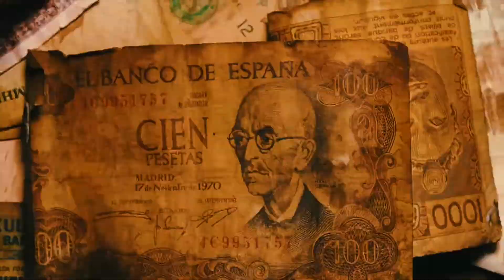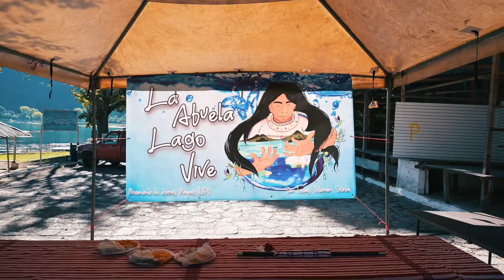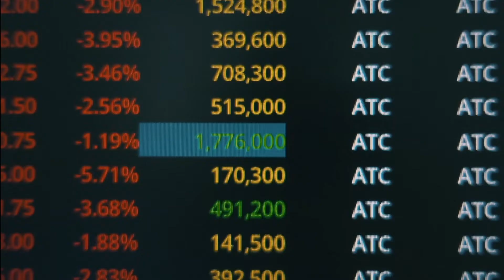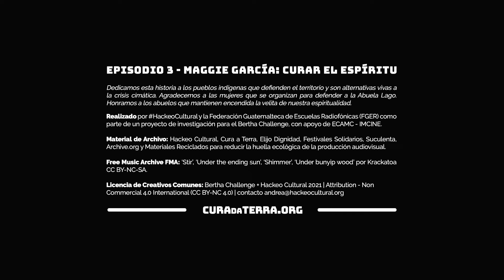CuraDaTerra Maggie García: curar el espíritu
En tiempos de pandemia, ecocidio y genocidio, las mujeres indígenas que defendemos el agua y practicamos nuestra espiritualidad somos alternativas vivas a la crisis climática. Esta es la historia de Maggie García.

Desde Guatemala presentamos esta investigación documental que revela cómo el capitalismo verde busca despojar a las comunidades indígenas del Lago de Atitilán, las grandes empresas y el gobierno aprovechan la crisis climática para hacer negocios con el agua.

Rumbo al Encuentro Global de Mujeres Indígenas CuraDaTerra 2021: Curar el cuerpo, territorio y espíritu en tiempos de crisis climática.

REALIZADO por Andrea Ixchíu y Federico Zuvire de HackeoCultural y la Federación Guatemalteca de Escuelas Radiofónicas (FGER) como parte de un proyecto de investigación para el Bertha Challenge, con apoyo de ECAM - IMCINE. Investigadores asociados: Carlos Cano y Gabriela Ixchíu.

ARCHIVO: Hackeo Cultural, Elijo Dignidad, Festivales Solidarios, Suculenta, Archive.org y Materiales Reciclados para reducir la huella ecológica de la producción audiovisual.